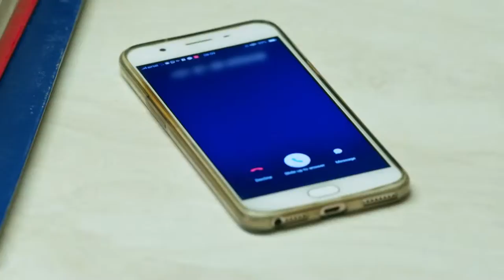STAR MR KALYANARAMAN 22 TD 30 10 18